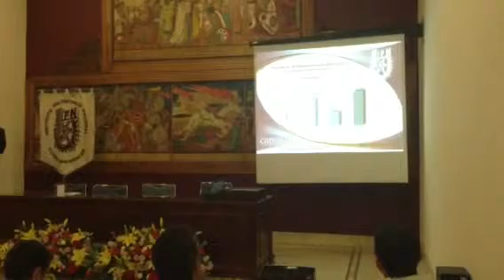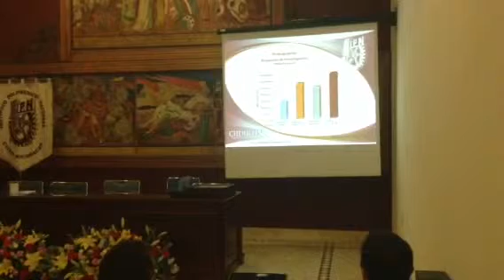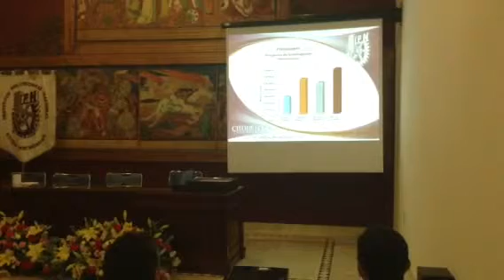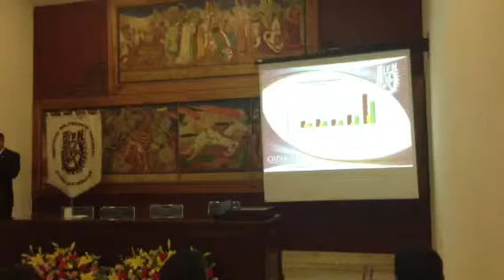Informe Dr. Guillermo Herrera